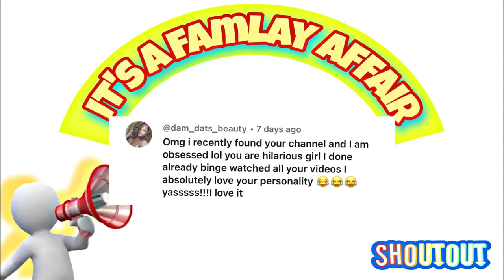I purchased CHEAP wigs from TEMU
Y'all are really going to crack up on this video! 😅 🤣 🤦🏾‍♀️
just keep watching👀🎥

more of these wig reviews🙋🏾‍♀️

Y'all don't sleep on Temu!

**Temu affliate link:**

*Headband wigs (Blonde &Black)

*Long straight wig

*Red curly fro